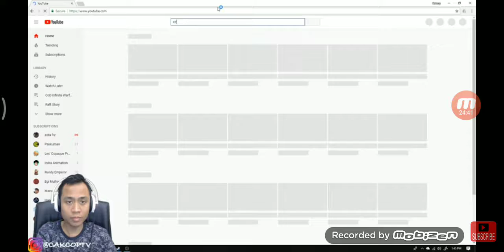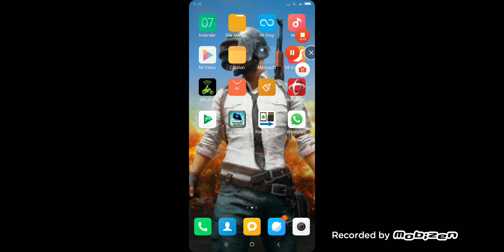Seru abis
Modern combat com.